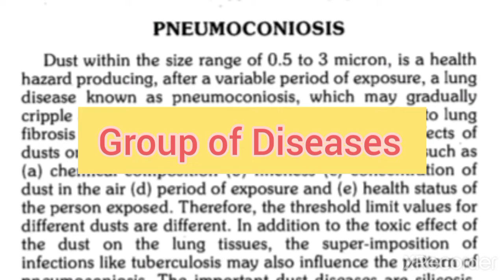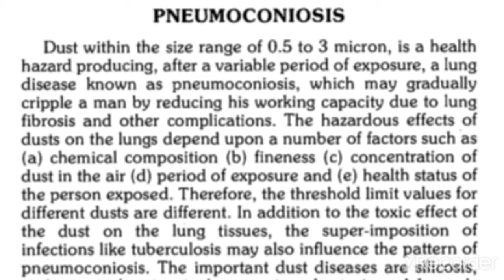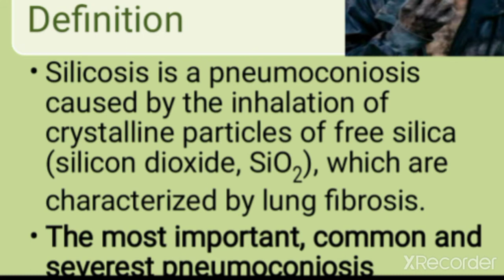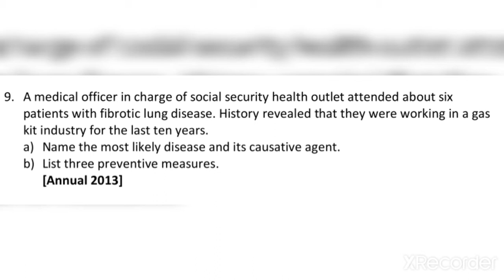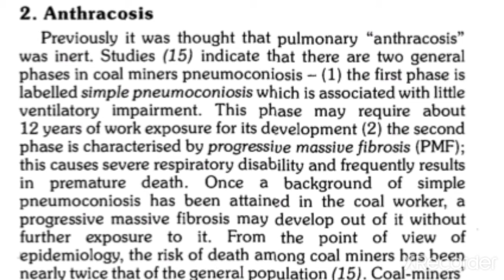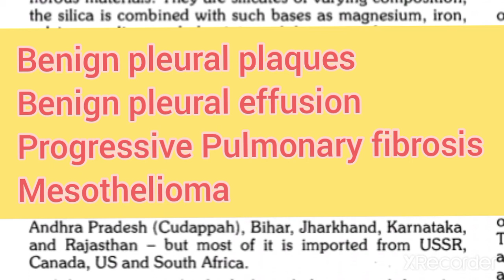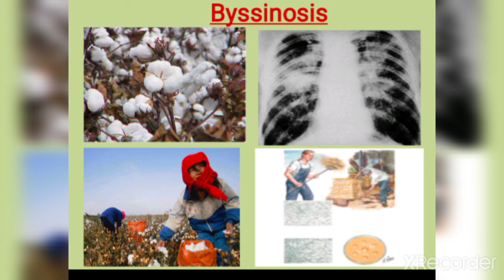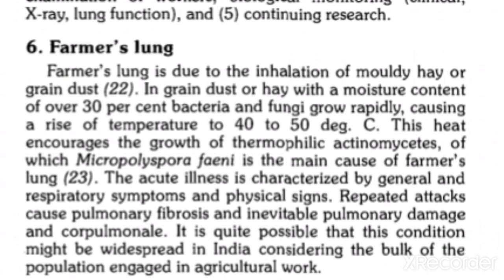Occupational Health 3 | Pneumoconiosis (Park + Excel)